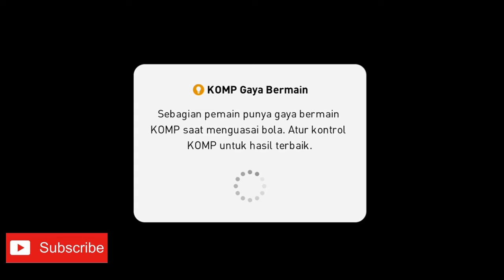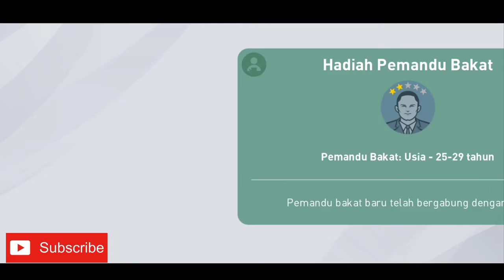Pes 2020 Mobile Pro Evolution Soccer Android Gameplay #76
・An issue that causes the incorrect Team Strength values to be displayed in the Squad List for all squads that include players from the Iconic Moment Series. This issue is triggered if you change your Model Team after saving a Squad. You can also trigger it by using a Matchday team that differs from your Model Team.
*The correct Team Strength values are displayed in the Squad Management screen.

・An issue wherein maximizing the app causes it to crash, specifically in situations where the app had been minimized by pressing the home button multiple times.

・An issue that causes the app to freeze when performing a four finger swipe or tapping the screen multiple times in succession.

These issues are scheduled to be fixed in the next update.
We will inform you once the update has been implemented.